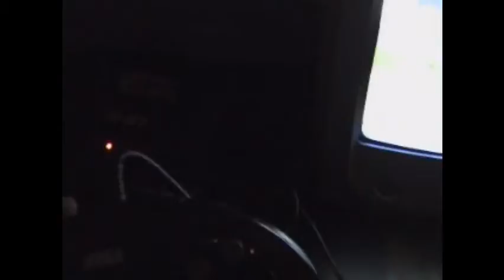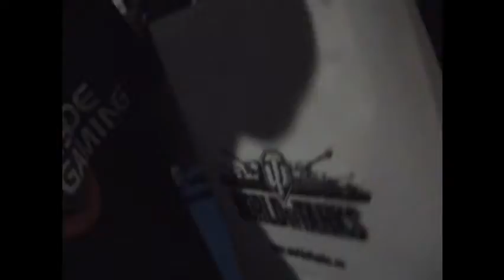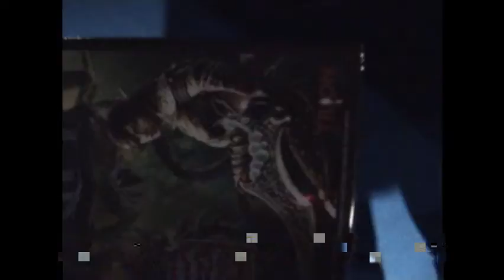Eurogamer 2011 (Includes an exclusive SWTOR interview)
Interview at 7:51 with lead developer of Starwars Knights Of The Old Republic
Took longer than expected but here it is. Includes brief randomness and Star wars interview. Olipicard, JB662, Doppler-redshift and Chubbybig feature